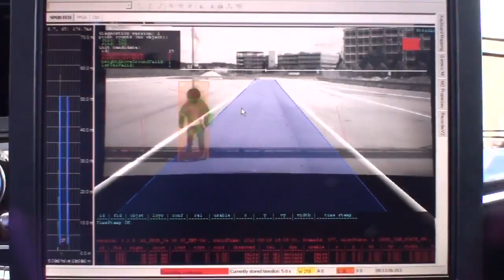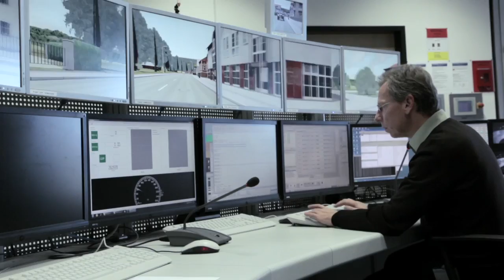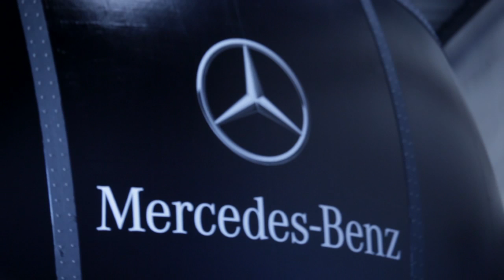Intelligent Drive: Die neue Mercedes S-Klasse auf dem Weg zum unfallfreien Fahren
Die neue Mercedes S-Klasse (W222) macht mit zahlreichen neuen Sicherheits-Features einen gewaltigen Schritt hin zum unfallfreien Fahren.